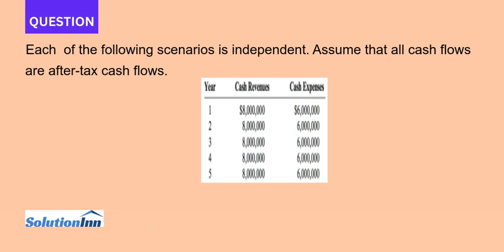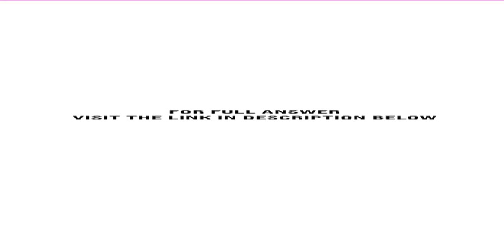Each of the following scenarios is independent Assume that all cash flows are after tax cash flow...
Each of the following scenarios is independent. Assume that all cash flows are after-tax cash flows. a. Zenteno Company is considering the purchase of new equipment that will speed up the process for producing flash drives. The equipment will cost $7,200,000 ...